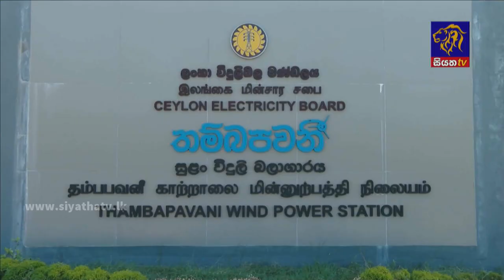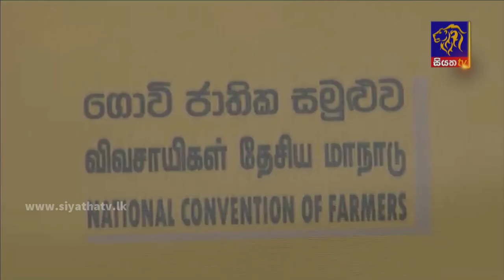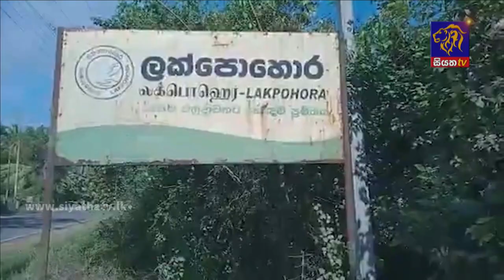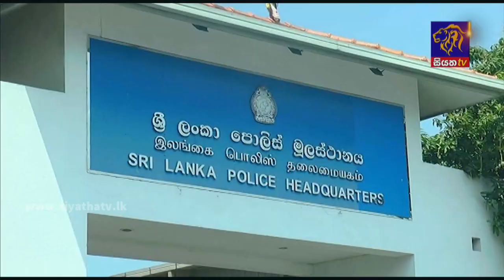Siyatha News | 06.00 AM | 03 - 02 - 2022